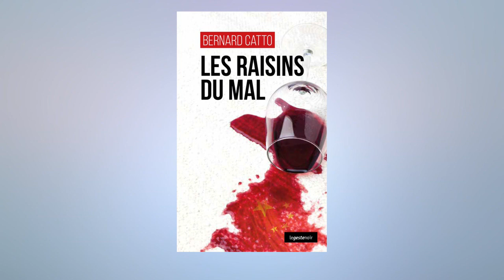SO Commentaires libres Mercredi 11 Mars